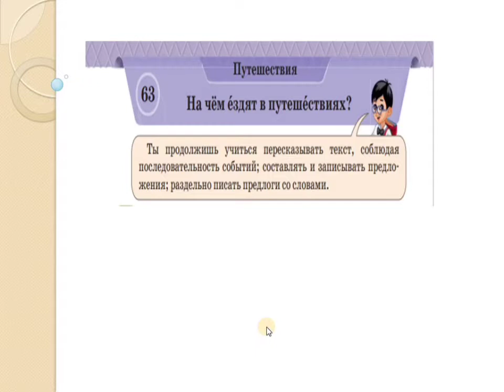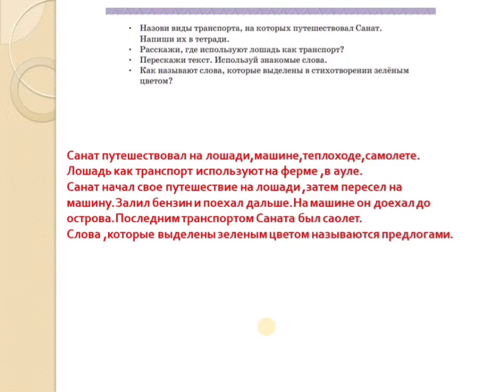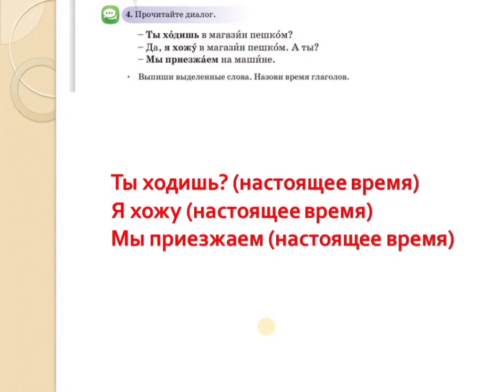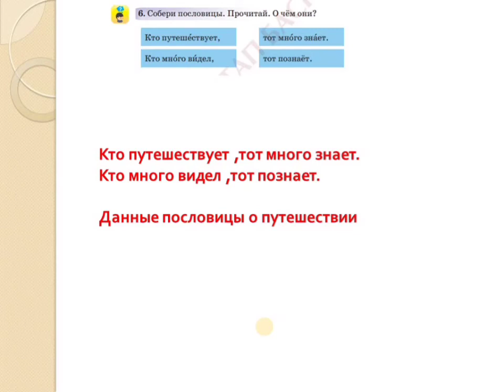Русский язык 2 класс 63 урок На чем ездят в путешествиях